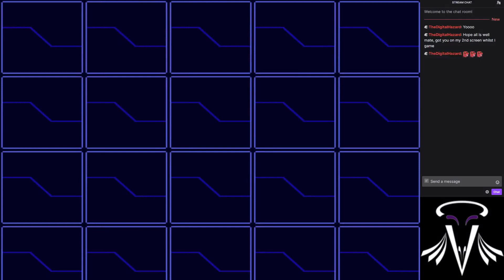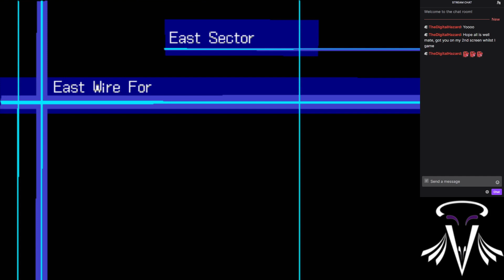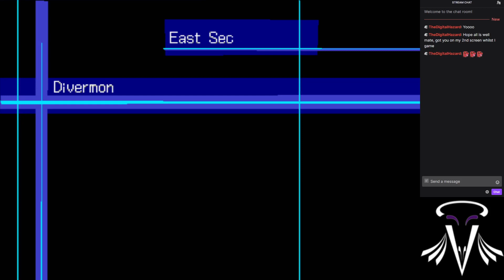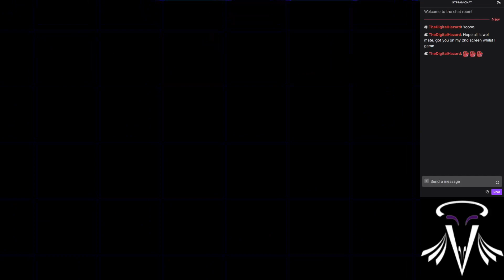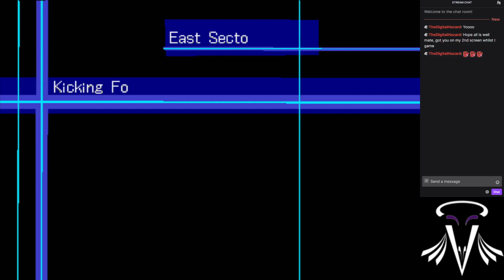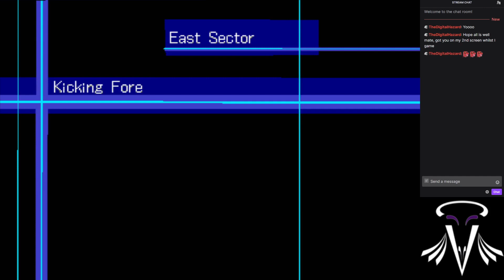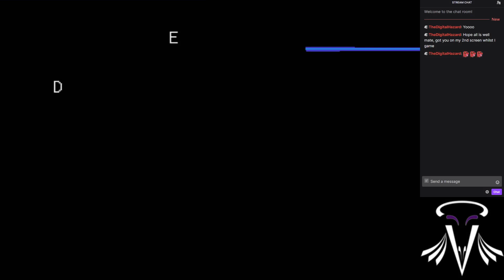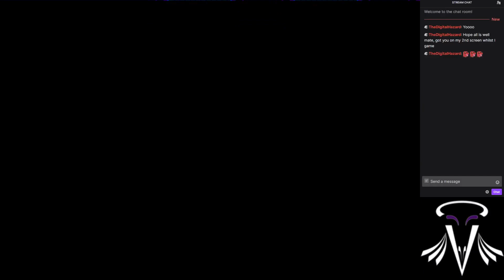digimon world 3 part 23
the quest to find a cool pair of shoes, and i become ducky